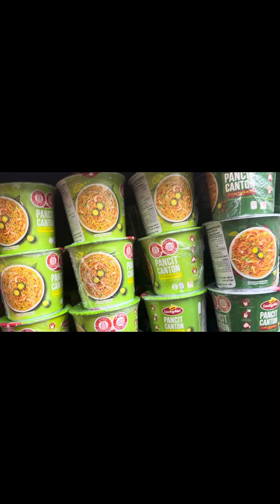Sungurko masu khanu telaviv puge 😂farkinda bus chutera tanab 🥺vlog